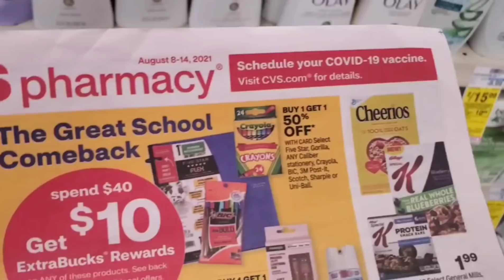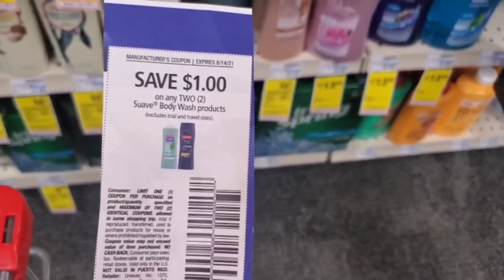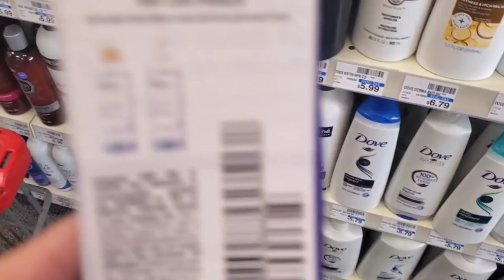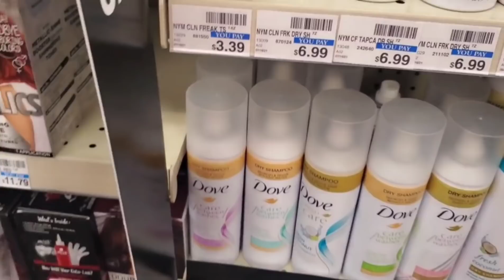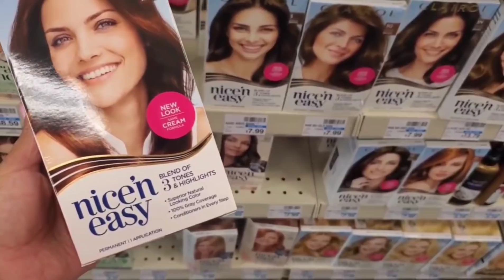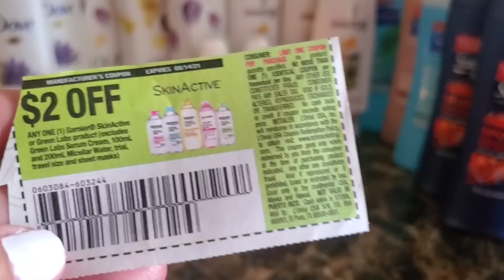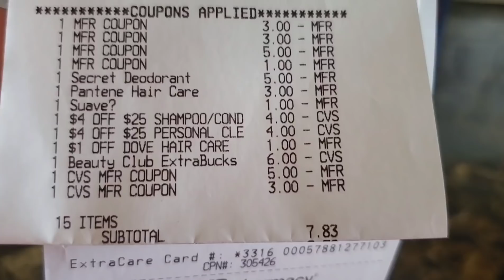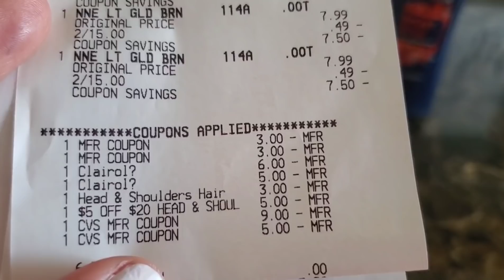MI 1ra COMPRA CVS 🙈WOW🚨🚨ALERTA🚨GLITCH POR TODOS LADOS 😲🏃‍♀️08/08/21-08/14/21 OLAY, CLAIROL, SHOULDER